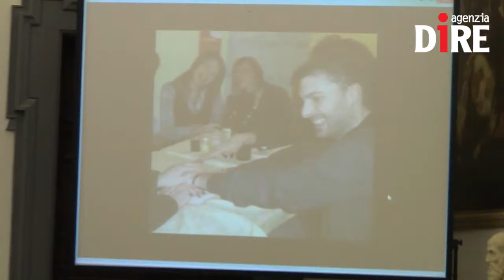Rischio sismico, premiata una giovane geologa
Francesca Pallone 26 anni ha vinto il premio di laurea dedicato agli studenti vittime del terremoto de L'Aquila